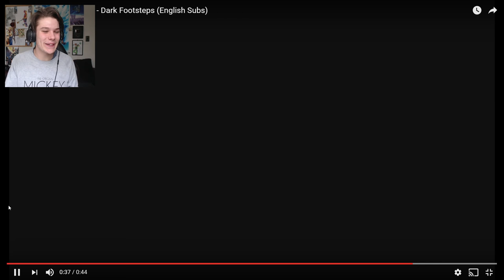Kingdom Hearts XChi SECRET ENDING REACTION!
Lets take a look at the XChi Secret Ending/Episode!